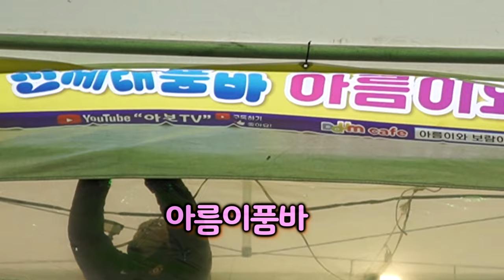신세대 아름이품바 - 여자의 일생, 수덕사의 여승